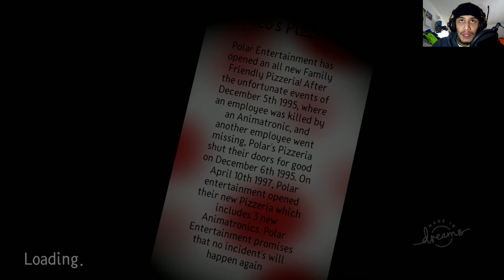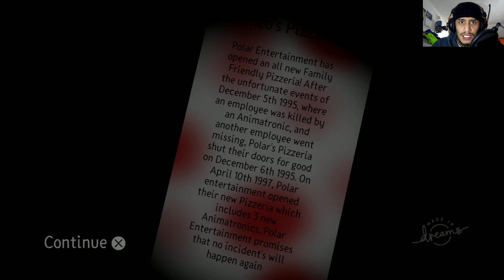Dreams PS5 | FIVE NIGHTS AT THEO'S